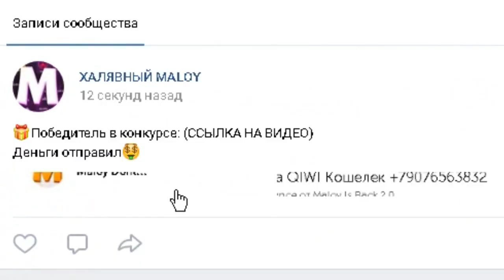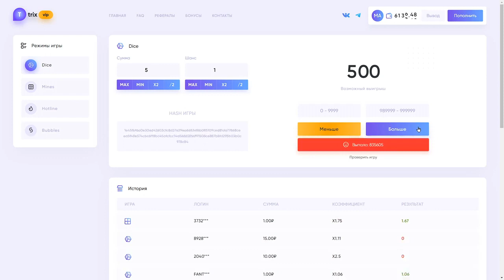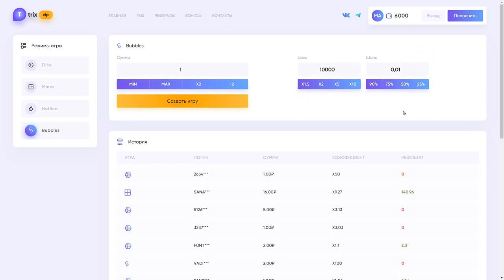ПРОМОКОД ТРИКС / КАК ОКУПИТЬСЯ НА САЙТЕ ТРИКС 49 ФАН? НОВОЕ ОБНОВЛЕНИЕ!